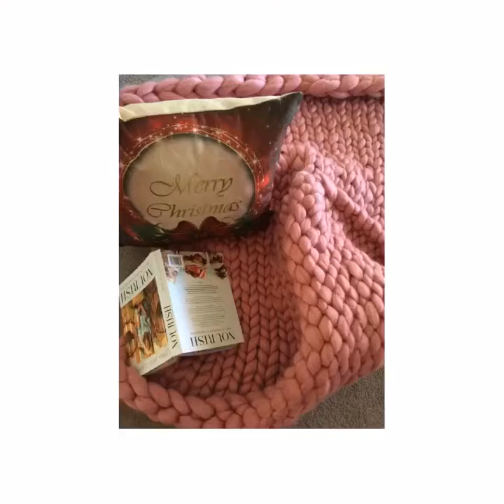Merino wool blankets, throws and accessories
Merino wool 100% chunky Australian blankets & throws